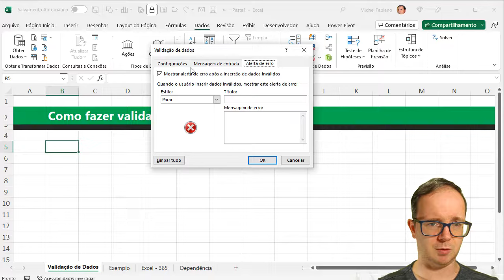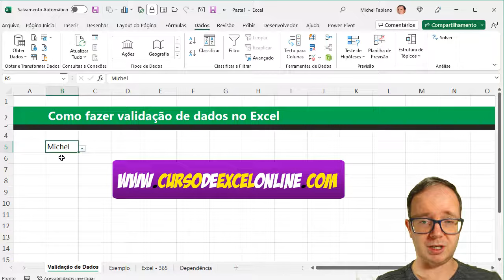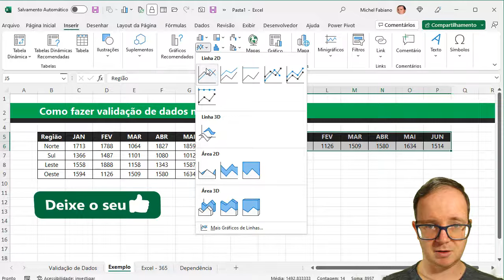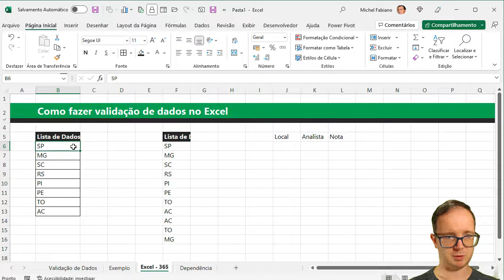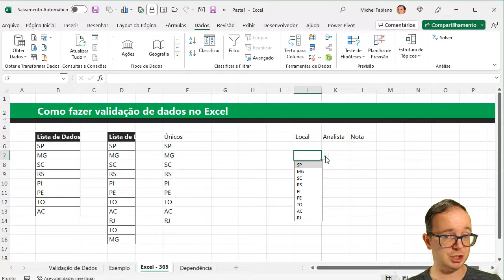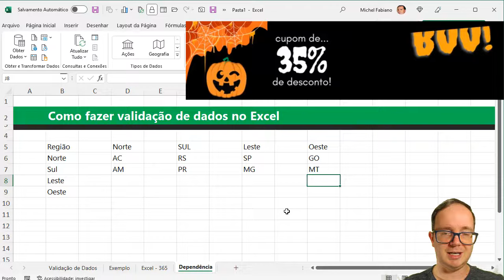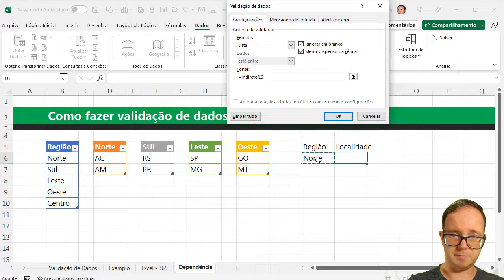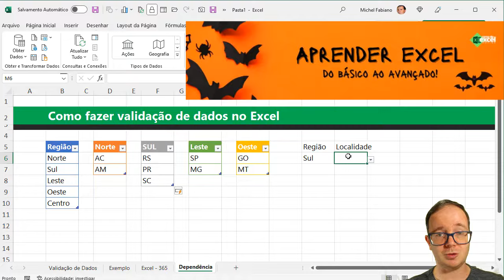Como fazer validação de dados no Excel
📈 Como fazer validação de dados no Excel ? Aprenda EXCEL de forma RÁPIDA e sem termos técnicos! Clique aqui!

📌 Como fazer validação de dados no Excel? Vou mostrar aqui exemplos práticos em que usamos a validação de dados, como em um gráfico dinâmico, uma lista com dependência e muito mais, vamos aprender?